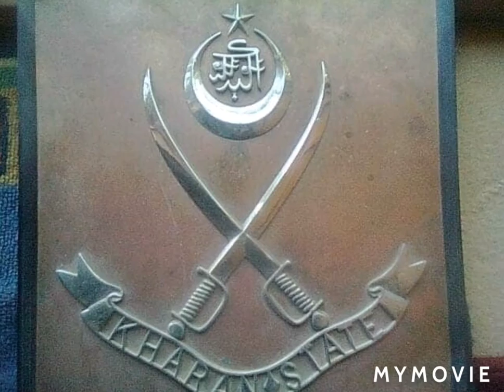Some old pictures of Kharan state